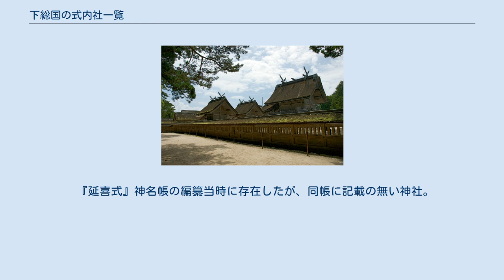下総国の式内社一覧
下総国の式内社一覧（しもうさのくにのしきないしゃいちらん）は、『延喜式』第9巻・第10巻「神名帳上下」（延喜式神名帳）に記載のある神社、いわゆる「式内社」およびその論社のうち、下総国に分類されている神社の一覧。
 2）格の「名神大」は名神大社を、「大」は式内大社（名神大社除く）を、「小」は式内小社を意味する。
 3）比定社が複数ある場合、最も有力なものを無冠で示し、他の論社には「（論）」を冠した。
 4）本来の式内社とは認めがたいものの、式内社を合祀したなどその後継を主張するもの、その他参考の神社には「（参）」を冠した。
 5）「集成」列は神社史料集成（國學院大學21世紀COEプログラム「神道・神社史料集成」）における神社項へのリンク先を記載。